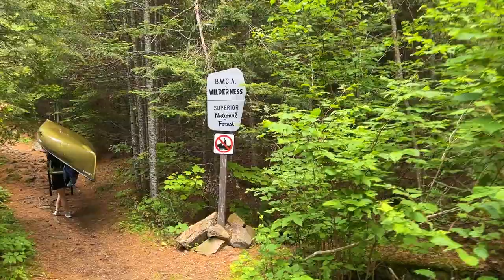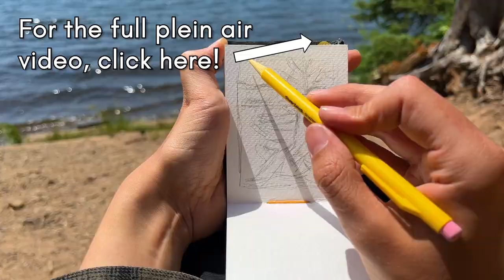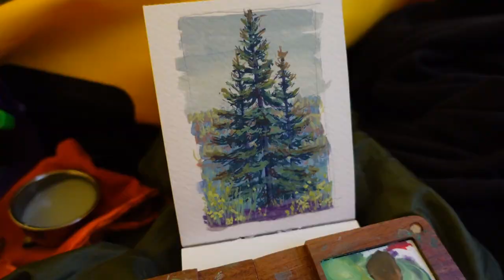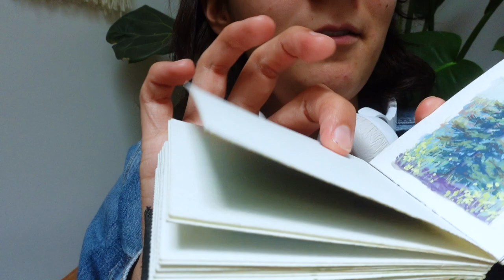Artist Surviving in the Wilderness! Plein Air Painting Trip Vlog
0:00 Day 1
7:58 Day 2 (the one with the bear)
22:03 Day 3 (a battle with mosquitoes)
33:33 Day 4 (hiking to a waterfall)
46:17 Trip recap

Join us on our Boundary Waters Canoe adventure! We went on a backpacking trip in Northern Minnesota in the BWCA – its an exciting mix of mosquitoes, bears, nature, survival, and painting!

All Gouache Supplies

Check out “My Favorite Supplies” Page on Amazon for more recommendations!